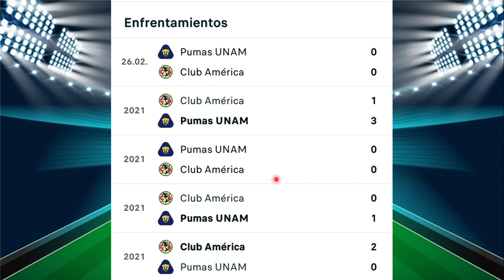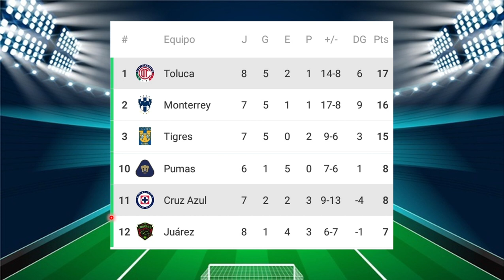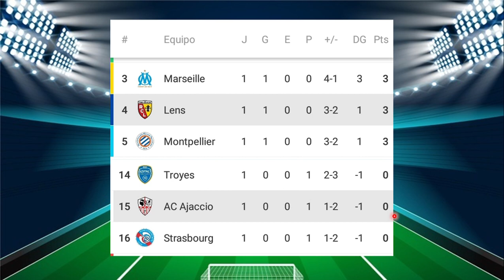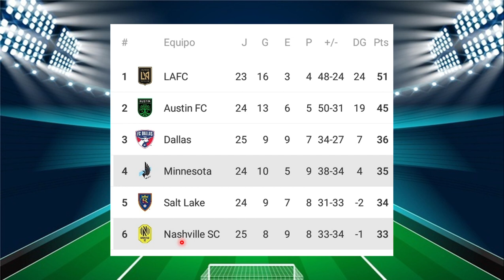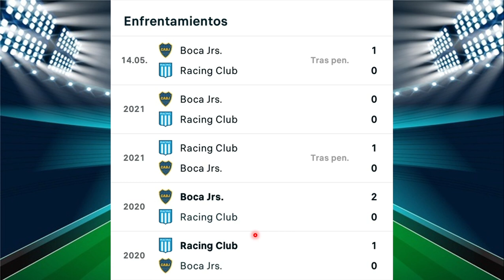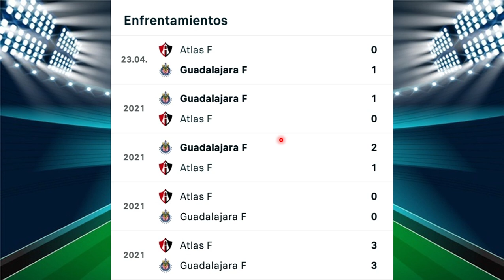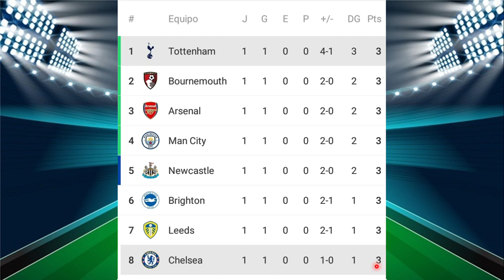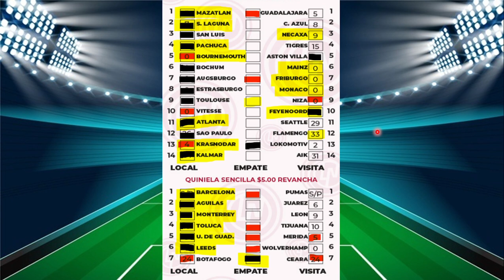PROGOL #2138, PRONÓSTICO Y RESULTADOS #2137 ¡¡ACERTAMOS A REVANCHA!!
En este video veremos ESTADÍSTICAS  de cada partido y MI PRONÓSTICO PARA LA QUINIELA DE PROGOL #2138 Y LOS RESULTADOS OFICIALES DEL CONCURSO #2137  ¡ACERTAMOS A REVANCHA!!